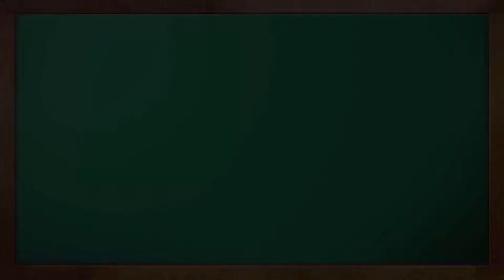Opšta gimnazija "Milutin Milanković"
Promo spot 3